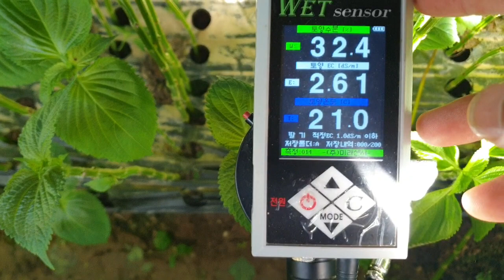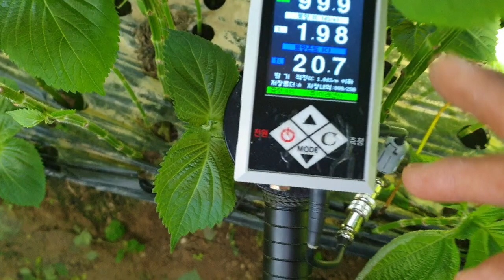깻잎 - 다수확 (비료과다 사례)